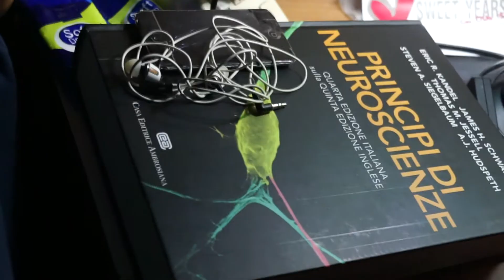Cioka Marian in Olanzapina sintomi, Neuroscienza Eric Kandel 2017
07 Dec 2017, 13:25, Bussero, Milano.

Ciao sn Cioka, Marian Gheorghe, da Bussero, nel mio letto. Sto spiegando gli effetti della Zyprexa sintomi, Olanzapina TienoBenzodiazepina. Ora cerko di guarire da una serie di Attachi di pannico,  ansia, dolori al cuore, sogni lucidi, incubi, fatica, e altro ankora, come vertigini e Nausea, e al momento non ankora vomito. Sto cerkando di leggere un engliclopedia sulla neuroscienza di Eric Kandal, premio nobel sulla memoria. Libro da 186€ a Duomo. Spiego come restare calmi usando glicogeni e Carboidrati, dovuti al calo da Astinenza di zyprexa. Sto cerkando di usicre dal farmaco usando un forum americano su tante testimonianze sul uscita del farmaco Zyprexa, 6 mesi per usicrne fouri. ma il Mio psichiatra me lo voleva rimettermelo akora. Tutto perke avevo attachi di panico e ansia acuta, ma era dovuto alla caffeina da te verde ke bevevo ogni giorno in dose  esagerate. Cosi mi hanno mandato al C.P.S. di Gorgonzola, da Tommaso Ferraresi, psichiatra. ma poi ho scoperto ke questo farmaco non era necessario per Me, credo, bastava solo normali Benzodiazepine come Xanax e Valium. E stare lontano da eccitanti come te Bianco,Verde (Te di infuso da oltre 500€ al kg), e ciokolato e Cafe. la mia vita e peggiorata da allora. ora cerko di combattere per tornare allegro come prima e voglia di fare anke sesso! grazie al forum Americano Mentalhealthdaily.com ke mi tiene karico per non tornare su questi psicofarmaci.

MAH01527